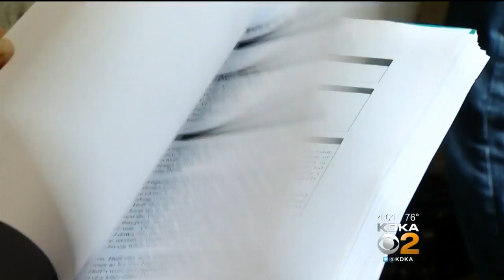Sen. Bob Casey Calls On Congress To Pass 'Speak Up' Child Abuse Bill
Senator Bob Casey is calling on Congress to pass a bill that would strength federal reporting of child abuse in the wake of the grand jury report; KDKA's Jon Delano reports.